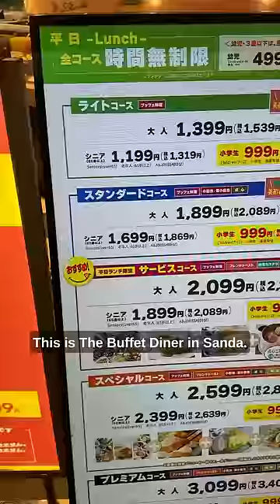I went to an abandoned buffet in Japan and ate everything